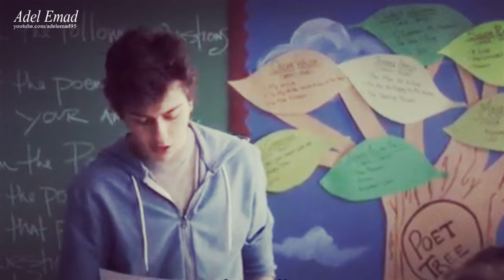فديو رومانسي رائع ● الحب الكامل هو اللى بيحسسنا ان قد ايه الحياة حلوة حلوة بجد "حكاية واحده"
دنيا سمير غانم | "حكاية واحده" اغنية فيلم هيبتا - Donia Samir Ghanem | 7ekaya Wa7da
لقطات من فيلم  Stuck in Love 2012 عالقون في الحب
ماجد الكدواني (فيلم هيبتا 2017) انتاج مصري
الحب الكامل، ولو لمدة دقيقة واحدة، هو اللي بيحسسنا في لحظة النِهاية إن قد إيه كانت الحياة حلوة، حلوة بجد. تخيلوا بقى لو قِدرنا نحافظ على الحب ده لأكتر مِن دقيقة، كُلنا عاوزين نحب، كُلنا ممكن نحب، كُلنا نِقدر نِحب؛ بس لازم نبقى عارفين حاجة مُهمة جِداً، إن تمن الحُب ده هيتقسط على كُل دقيقية ف عُمرنا، صدقوني الحب أكبر نِعمة مِن نِعم ربنا علينا، وعشان ...

ليلى كولينز Samantha Borgens لوجان ليرمان Louis نات وولف Rusty Borgens جينيفر كونلي Erica غريغ كينير William Borgens
هوليود بووليود دراما اكشن رومانسي مضحك حب للكبار فقط 18 جديد تفليش شيلات 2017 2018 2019 اغاني حماسي حزين الخوة الصداقه رائع خورافي  مسلسل فيلم تحمل بجودة عاليه تورنت ايجي بيست سيما كلوب شبكتي سينمانا ايرثلنك
ويل سميث Will Smith زاك إيفرون Zac Efron روبرت باتينسون Robert Pattinson جوني ديب Johnny Depp. كيفن هارت Kevin Hart بن أفليك Ben Affleck براد بيت Brad Pitt روبرت داوني Robert Downey, Jr ليوناردو دي كابريو Leonardo DiCaprio توم كروز Tom Cruise